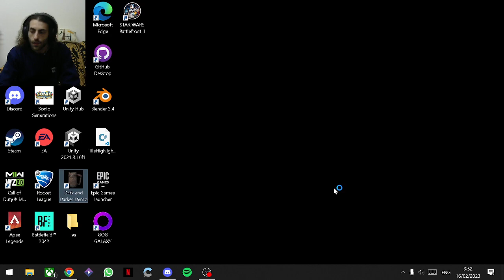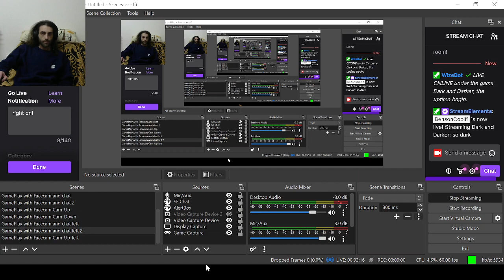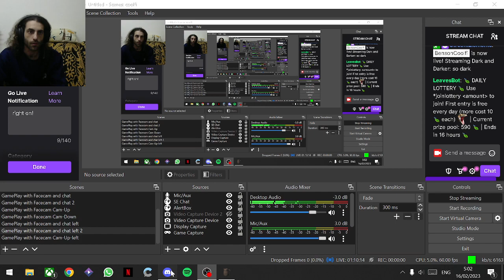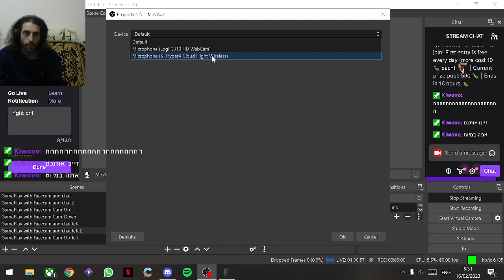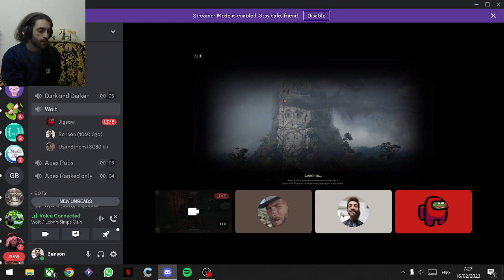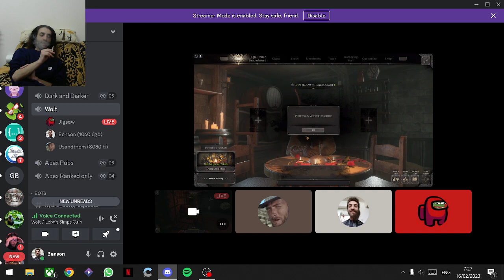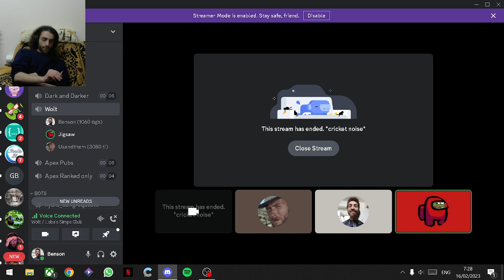so dark and also darker